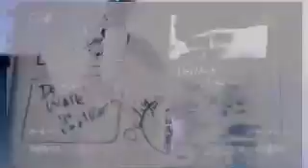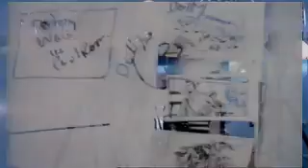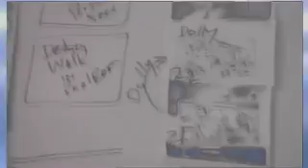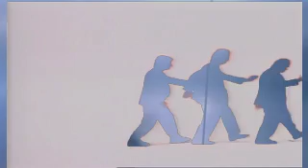Recording 12 18 15, 8 55 19 PM Test AV recording DJay Pro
Trial test recording with algoriddim DJay Pro

as of that date, the only machine updated to the necessary OS spec was the slowest.
a full evaluation of the software is still pending a date when it can be run within an optimal operating environment.

IT MAY COME IN USEFUL TO REFERENCE THIS AS A BENCHMARK FOR COMPARISON AGAINST AN OPTIMIZED SYSTEM,

SO IT IS WORTHWHILE TO MAINTAIN IN THE CLOUD, BUT NOT WORTH TAKING UP NEEDED DRIVE STORAGE LOCALLY